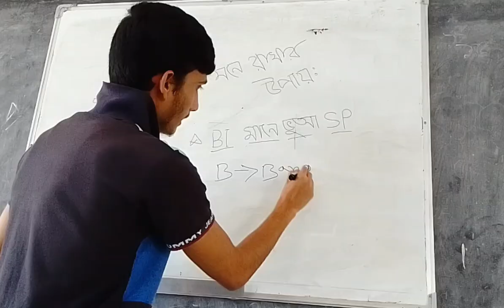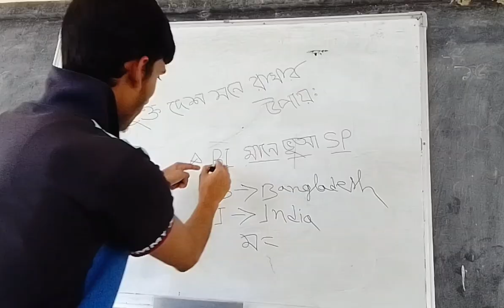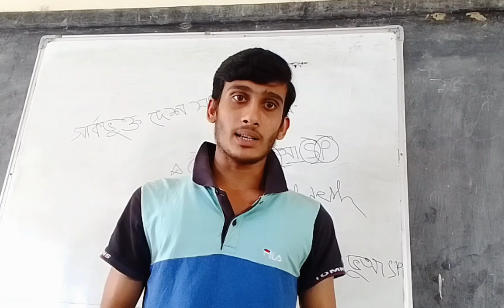🔜সার্কভুক্ত দেশগুলো মনে রাখুন একটি ছন্দের মাধ্যমে 💛